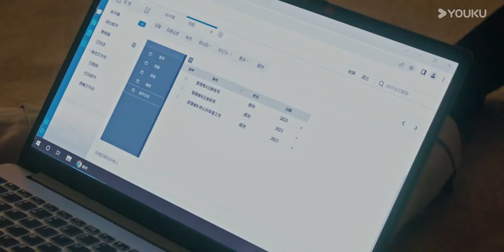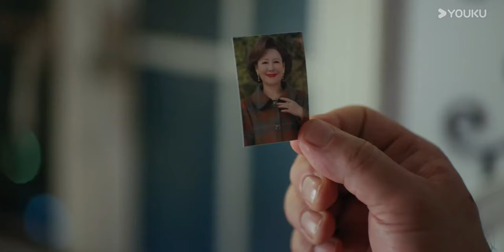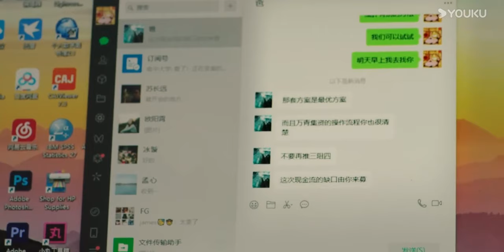病嬌少爺意外得知女友車禍去世真相，然而車禍在父親的操控下正在總裁身上重演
剧名（Drama Name）：我们在黑夜中相拥 Embrace in the Dark Night

【我们在黑夜中相拥 Embrace in the Dark Night】温兮在一次国外采风旅行中，阴差阳错被带到了高利货幕后老板老贾的地下格斗场内，作为格斗胜利者的战利品。最终赢得温兮的是一个年轻又神秘的华裔男子徐哲青。老贾看中徐哲青雇佣兵般的身手，恩威并施强行将他留下为自己效命。殊不知，徐哲青真实身份是一名私人安全顾问，此行是来救温兮出去。在经历了种种险境后，两人携手逃离了老贾的控制。三年后，温兮的孪生姐姐温好突然丧生，她决定顶替姐姐的身份去到G.E.公司寻找真相，并意外与徐哲青重逢。分属不同阵营的两人，却又被往日的情感裏挟着。这一次，两人是否可以再次携手冲破黑夜的桎桔，相拥在极昼的时刻？
WMZHYZXY

WMZHYZXY